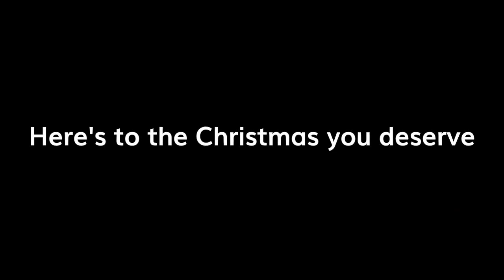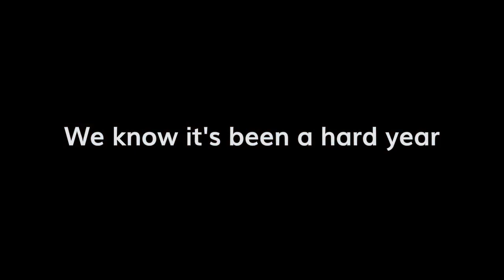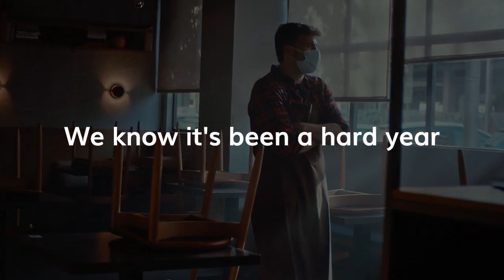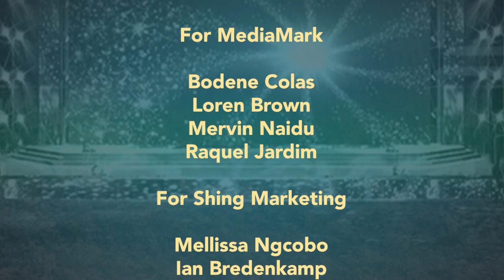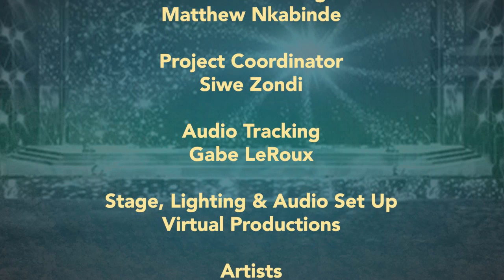Kaya 959 Soul Inspired Concert supported by SPAR 2021 | 2 inspiring hours of praise and worship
This Kaya 959 Soul Inspired Concert is 2 hours of inspiring gospel music.
Enjoy your favourite gospel artists: Hle, Thina Zhungu, Sbu Noah and Ayanda Ntanzi.

Content of this Video:
00:00 - Thomas and Skhumba in the Morning
02:18 - Thina Zungu Umkhuleko; Kwanqaba Umusa; Sowubona Jesu, Jesu Fikekuseni
44:44 -  Hle Never Discouraged; Ageless; Ugofanelwe; Never Run;
01:24:10 - Ayanda Ntanzi Ngena; Nikosi Ngiyakuthanda; Wehlukile; Wenu Jesu; Basuka/Ulungile
01:56:45 - Sibu Noah Medley; Ndikhokhele; Sewakhile; Ewe Getsemane;
02:35:31 - Thomas and Skhumba in the Morning